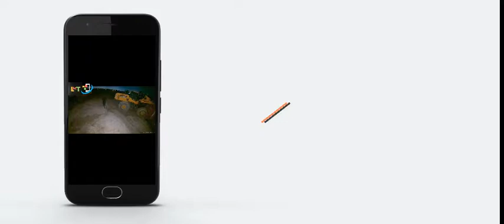Mobile Guardian HD Security Surveillance Trailer Systems - Actual Footage - Caught on Camera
Live Mobile Technology Inc. sells and deploy mobile video surveillance trailers.  The video surveillance trailer includes high-quality, trailer-mounted camera systems that can be deployed on site in minutes.  Designed to be plug-and-play, the systems are well-suited for applications that require temporary video surveillance such as public events, construction sites, emergency management and construction monitoring.